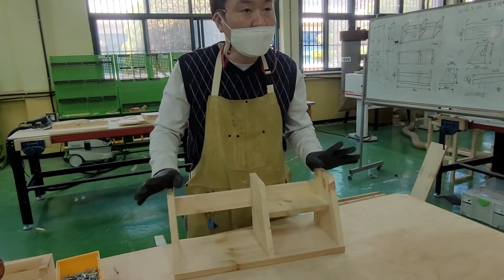16_책꽂이조립관련 (2021. 3. 22. 촬영_2021년 1학기 NCS_건축목공시공)_안샘과 함께하는 2021. 최신 NCS 건축목공시공! 누구나 건축 목공 전문가 가능~~!!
16_책꽂이 조립관련 (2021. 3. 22. 촬영_2021년 1학기 NCS_건축목공시공)_안샘과 함께하는 2021. 최신 NCS 건축목공시공! 누구나 건축 목공 전문가 가능~~!!

2021. 1학기... 2021년 1학기 NCS_건축목공시공 과목(가구 만들기 위주) 이수를 위해 울산공업고등학교 건축과 2~3학년 학생을 대상으로 대면수업에 이루어지는 수업입니다.